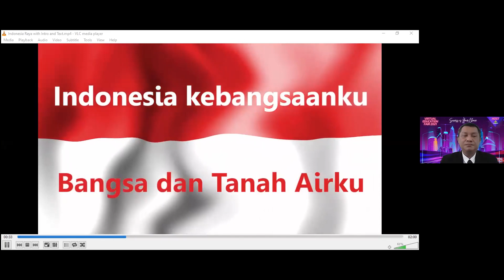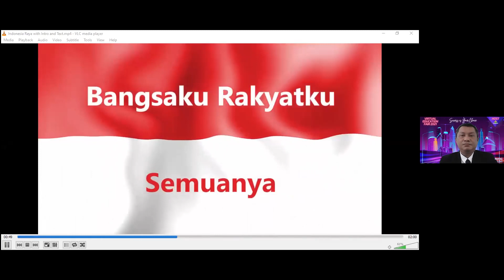PEMBUKAAN EDUFAIR 2021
Terima kasih atas partisipasi seluruh peserta, perwakilan UNIV, dan bapak/Ibu yang sudah hadir dalam acara pembukaan. Kami dari tim acara mengucapkan mohon maaf jika ada kesalahan kalimat/kata. Terima kasih